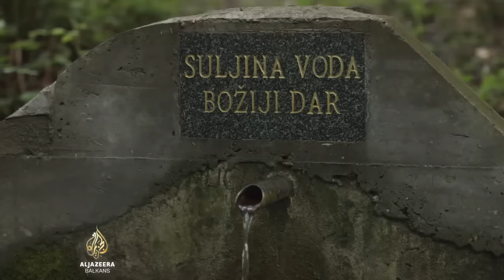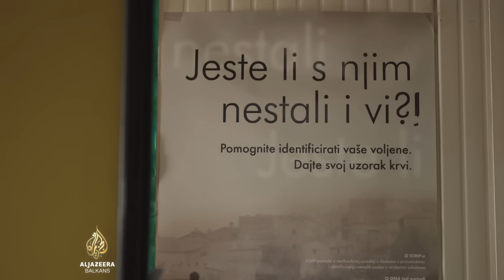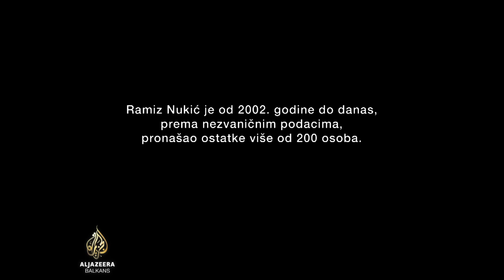Nesmireni snovi | Fullscreen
Prema podacima Instituta za traženje nestalih, još se traga za ostacima gotovo hiljadu ubijenih Srebreničana.
Do sada je pronađeno blizu 7.000 kompletnih ili nekompletnih tijela u 93 masovne grobnice na više od 300 lokacija u sjeveroistočnoj Bosni.
Na Kameničkom brdu u julu 1995. godine kolona muškaraca upala je u zasjedu i većina je tu ubijena.

Unazad dvije decenije Ramiz Nukić pronašao je ostatke više od 300 žrtava srebreničkog genocida, uglavnom na šumskim stazama te miniranim i nedostupnim područjima.

I najtežim danima, kada se borio za svoje zdravlje, Ramiz Nukić je nastavljao koračati šumskim predjelima kako bi pronašao kosti koje će naći svoj vječni smiraj.

U misiji humaniste je i preminuo.

Ramiz Nukić
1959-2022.